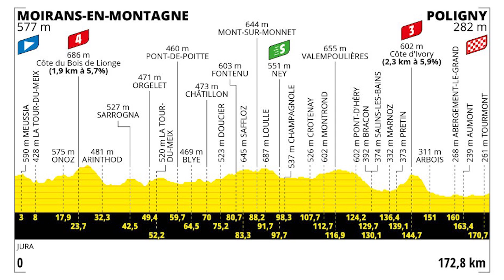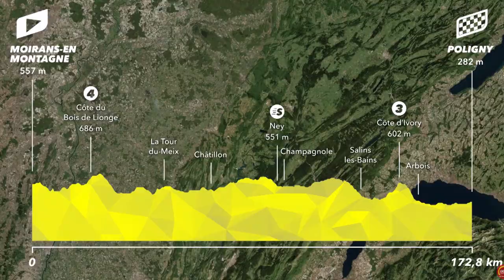Un día tipo clásica - Resumen etapa 19 - Tour de Francia 2023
ENCUENTRA AQUÍ TODA LA INFORMACIÓN DEL CICLISMO

🚨RECUERDA🚨